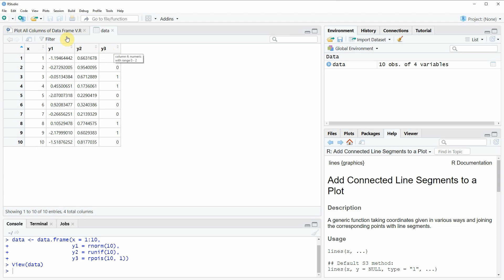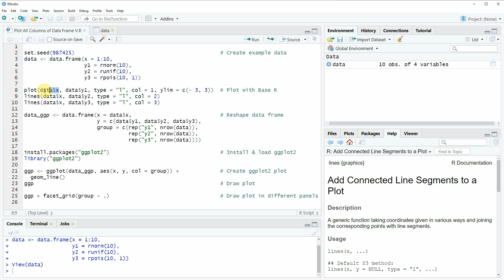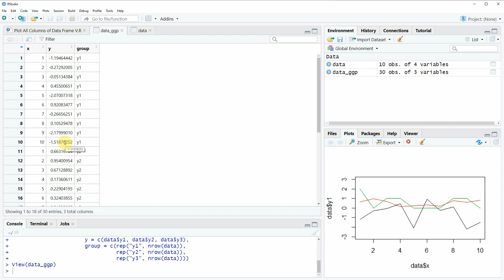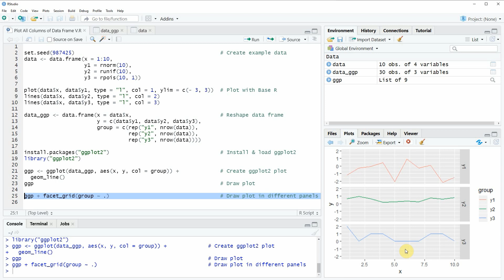Plot All Columns of Data Frame in R (3 Examples) | Base R vs. ggplot2 | How to Draw Each Variable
How to draw each column of a data frame to a plot in the R programming language. More details
R code of this video:

data ‹- data.frame(x = 1:10,
                   y1 = rnorm(10),
                   y2 = runif(10),
                   y3 = rpois(10, 1))

plot(data$x, data$y1, type = "l", col = 1, ylim = c(- 3, 3))  # Plot with Base R
lines(data$x, data$y2, type = "l", col = 2)
lines(data$x, data$y3, type = "l", col = 3)

data_ggp ‹- data.frame(x = data$x,                            # Reshape data frame
                       y = c(data$y1, data$y2, data$y3),
                       group = c(rep("y1", nrow(data)),
                                 rep("y2", nrow(data)),
                                 rep("y3", nrow(data))))

library("ggplot2")

ggp ‹- ggplot(data_ggp, aes(x, y, col = group)) +             # Create ggplot2 plot
  geom_line()
ggp                                                           # Draw plot

ggp + facet_grid(group ~ .)                                   # Draw plot in different panels